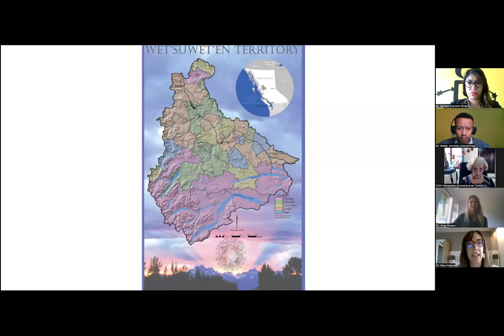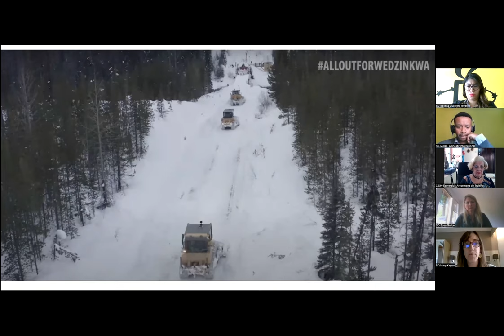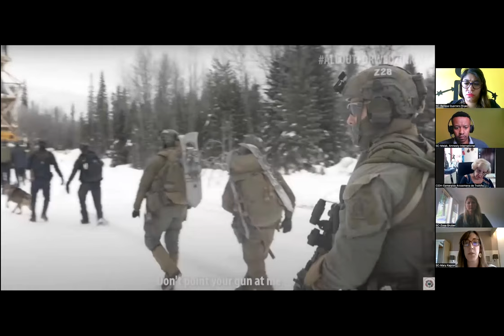3 Situación de derechos humanos de los Pueblos Indígenas Wet'suwet'en en Canadá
This video contains the transmission of the Public Hearing Human Rights Situation of Wet'suwet'en Indigenous Peoples in Canada held during the 187 Period of Sessions

Date: 7/10/23